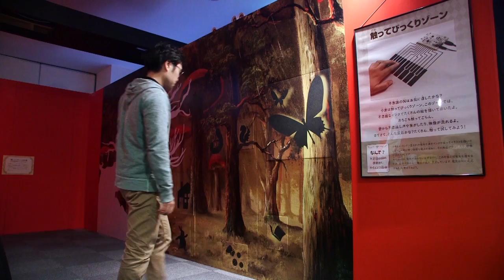Alice in Science World Conductive Art Projects